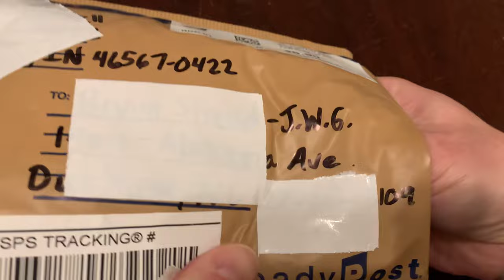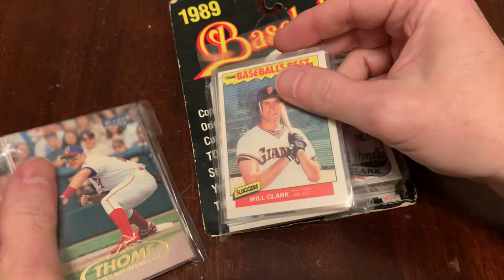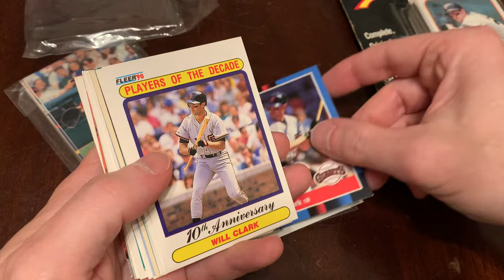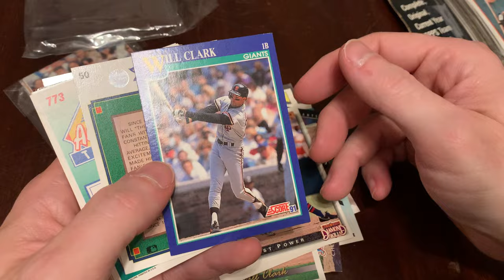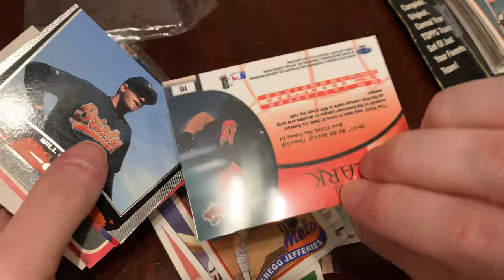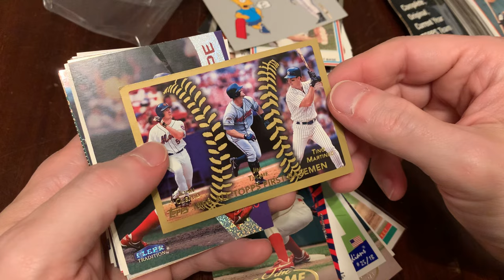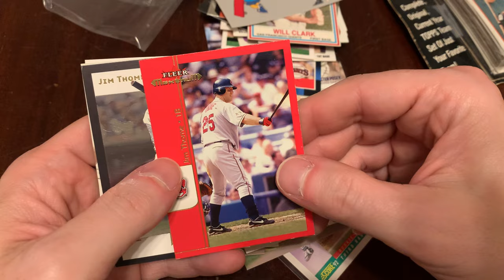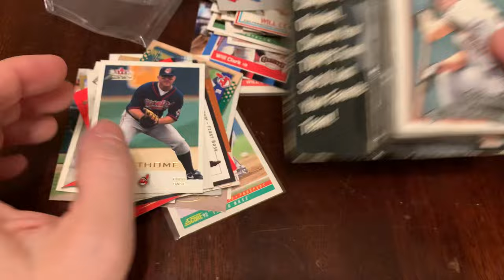MAIL DAY! @basementcardcollector sent us this package of EXCELLENT cards!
Check out @basementcardcollector for great videos about collecting vintage cards, getting TTM autographs, supporting local card stores, and much more. Thanks!

One Public Subscriber will win 60 packs from various brands/sets that have been featured on the channel.

Ripping packs! Unboxing nostalgia! Junk Wax Genius is my favorite source for Junk Wax-era baseball card knowledge, revisited two packs at a time. Learn about the packaging, the cards, the inserts, and so much more that you’ll have to double-check to make sure such high-quality content is provided for FREE!